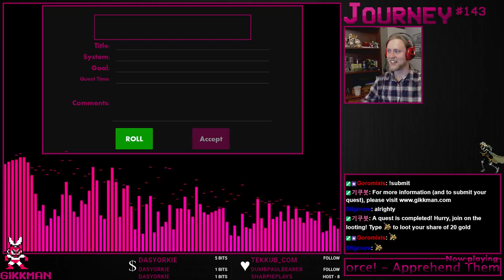Duke Nukem 3D [PC] - Journey #142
We finally got to beat Duke Nukem 3D! Yes! This game has actually aged pretty well I'd say. Sure, the graphics are kinda crappy, but it works and is fun. I think this is well worth playing, if you skip the 2nd campaign (which is kinda boring IMO) -- Watch live